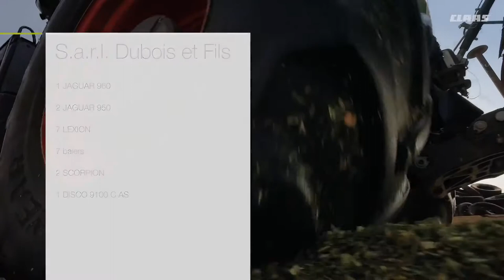Working in France. The JAGUAR. / 2018 / en